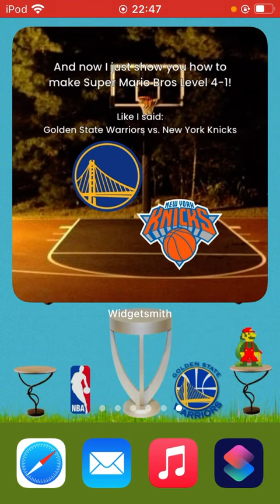We get to 10000 on Tue 11 07 2023, but I told me Talking Angela (🏀 Warriors vs. Knicks)